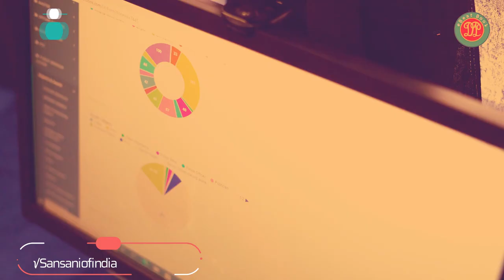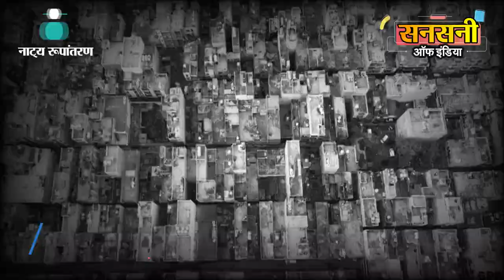होटल मालिक की हत्या में फरार शार्प शूटर गिरफ्तार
दिल्ली पुलिस ने महिपाल पुर के होटल मालिक व एयरफोर्स के पूर्व अधिकारी कृष्णपाल शेरावत के cold blooded murder केस में फरार 23 वर्षीय मुजरिम भुल्लू को गिरफ्तार किया है।  महिपालपुर में होटल कारोबारी कृष्णपाल सेहरावत की हत्या मुख्य आरोपी रोशन मिश्रा ने सुपारी देकर करवाई थी। रोशन मिश्रा ने सुपारी किलर व बिहार के गैंगस्टर भुल्लू उर्फ गोलू पटेल उर्फ कला को दो लाख रुपये में सुपारी दी थी। वसंतकुंज (नॉर्थ) थाना पुलिस ने भुल्लू को उसकी फेसबुक व इंस्टाग्राम प्रोफाइल को खंगाल कर तेलंगाना से 15 दिसंबर को गिरफ्तार कर लिया। आरोपी के खिलाफ बिहार व दिल्ली में छह से ज्यादा अपराधिक मामले दर्ज हैं। रोशन मिश्रा सहित छः आरोपियों को दिल्ली पुलिस पहले ही गिरफ्तार कर चुकी है।

दक्षिण पश्चिमी जिला डीसीपी गौरव शर्मा  ने बताया की  गुरुग्राम निवासी कृष्णपाल सेहरावत का महिपालपुर में डॉल्फिन के नाम से होटल है। उनका होटल रोशन मिश्रा ने लीज पर ले रखा था। बिजली व अन्य के बिल को लेकर रोशन मिश्रा को कृष्णपाल सेहरावत से विवाद चल रहा था। इसी विवाद में रोशन लाल ने कृष्णपाल से बदला लेने की ठान रखी थी।  जिसके बाद उसने हत्या की साजिश रची और बिहार के सिवान के रहने वाले भुल्लू उर्फ घोलू पटेल को सुपारी दी। 30 अक्तूबर 2021 की रात भुल्लू ने
 कृष्णपाल की उनके होटल के सामने गोली मारकर हत्या कर दी थी।  इस घटना से इलाके में सनसनी फैल गई थी।

अपराधियों को जल्द  से जल्द दबोचना और आम जनता का कानून के प्रति विश्वास बनाये रखना दिल्ली पुलिस के लिए अपने आप में बहुत बड़ी चुनौती थी।

cold blooded murder की वारदात को गंभीरता से लेते हुये दक्षिण पश्चिमी जिला डीसीपी गौरव शर्मा ने वारदात को अंजाम देने वाले बदमाशों को जल्द से जल्द दबोचने के लिये दो टीमों का गठन किया था ।

पहली टीम अभिनेन्द्र जैन एसीपी ऑपरेशन की supervision व  इंस्पेक्टर राकेश कुमार के नेतृत्व में एसआई अनुज कुमार, मुकेश कुमार, हेड कांस्टेबल कमल, कांस्टेबल रविंद्र, नरेश और  दूसरी टीम अजय वेदवाल एसीपी वसंत कुञ्ज के supervision में इंस्पेक्टर सूर्य प्रकाश के नेतृत्व में इंस्पेक्टर विपिन कुमार, एसआई राजेश्वर, सुरेंदर कुमार, विवेक, हेड कांस्टेबल वीरेंदर, दिग्विजय, कांस्टेबल ललित और महेश की टीम बनाई थी।

टीमों ने दिन रात एक करके दिनांक 10 नवम्बर 2021 तक छह आरोपी  रोशन कुमार मिश्रा, गुड्डू शेख, मोहमद हसीन, हरेन्दर सिंह, अविनाश कुमार और अलोक राज को धर  दबोच लिया था।  होटल कारोबारी को गोली मारने वाला भुल्लू उर्फ गोलू फरार था। जाँच टीमे गोलू की तलाश कर रही थी।

पुलिस को जांच में पता लगा कि गोलू सोशल मीडिया प्रेमी है। पुलिस ने उसकी इंस्टाग्राम व फेसबुक प्रोफाइल को खंगालना शुरू कर दिया। जांच में ये भी पता लगा  की आरोपी हमेशा की तरह अपने मोबाइल फोन में सिम का उपयोग नहीं कर रहा था, मोबाइल से हॉट-स्पॉट व वाई-फाई के जरिए सोशल मीडिया पर सक्रिय है।  कॉल के समय उपलब्ध सोशल मीडिया प्लेटफॉर्म जैसे इंस्टाग्राम, मैसेंजर और व्हाट्सएप की मदद से अपने सहयोगियों से संपर्क करता था और इन ऐप पर वीडियो कॉल का इस्तेमाल करता था।

पुलिस टीम ने आरोपी के मोबाइल सेट की आईएमईआई को खंगालकर नजर रखना शुरू कर दिया। हत्या के बाद आरोपी को रानीखेड़ा दिल्ली, फिर फरीदाबाद हरियाणा, सीवान बिहार, सीतापुर यूपी में ट्रैक किया गया था, पुलिस पिछले 2 महीने से भुल्लू की तलाश में थी लेकिन गिरफ्तारी से बचने के लिए वह लगातार अपना ठिकाना बदल रहा था। वैसे तो भुल्लू केवल 9वीं पास है।  लेकिन वह टेक्नो सेवी है और वह बड़े ही शातिराना तरीके से अपने स्मार्टफोन का प्रयोग करता था.आख़िरकार जाँच टीम को आरोपी की पिनपॉइंट लोकेशन मिल ही गई। 15 दिसंबर को उसकी लोकेशन जब हैदराबाद के साइबराबाद में मिली तब पुलिस ने मजबूत ट्रैप लगाया और गुल्लू को गिरफ्तार कर दिल्ली लाया गया है।

महाराजगंज, जिला सीवान, बिहार निवासी 23 वर्षीय भुल्लू सिंह पुत्र  कुंदन प्रसाद ने मुख्य आरोपी रोशन कुमार मिश्रा से सुपारी लेकर होटल कारोबारी कृष्णपाल सेहरावत की हत्या करने की बात कबूल कर ली। आरोपी पर हत्या, हत्या की कोशिश, आर्म्स एक्ट और फिरौती के करीब आधा दर्जन मुकदमे दर्ज हैं।